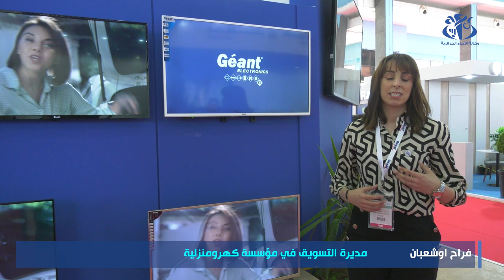الصالون الدولي للتجهيزات الكهرومنزلية.. الجودة ورفع نسبة الادماج ميزة المنتوج المحلي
الجزائر(وأج)- إنطلقت الطبعة الاولى للصالون الدولي للتجهيزات الكهرومنزلية بقصر المعارض بمشاركة العديد من المؤسسات العمومية والخاصة، ويهدف الصالون حسب المنظمين الى تقريب هذه المؤسسات من المواطنين مع تقديم تخفيضات طيلة مدة العرض.